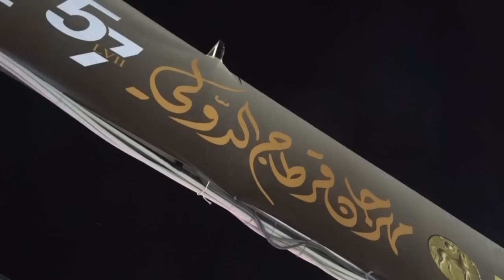افتتاح قرطاج : 'الجزيري' يستلهم التراث الشعبي والصوفي في محفل ..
' Mahfel ' de Fadhel Jaziri à l'ouverture du Festival International de Carthage
إشترك الأن على قناة اليوتوب